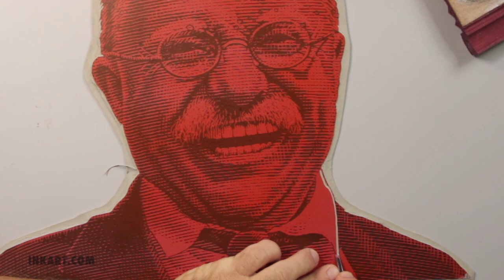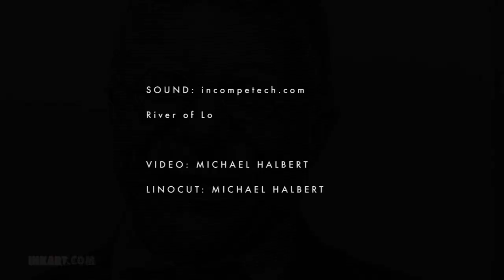Linocut Print of Theodore Roosevelt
Time-lapse video showing the process of cutting a linocut of Theodore Roosevelt.

Note 1: I try to show my work process as accurately as possible. However, I do take some liberties with the editing of the videos. For instance, almost all my videos use time lapse to speed up the process. I would like to show an entire drawing in real time, but even my simplest drawings can take a full day--major drawings can take one to two weeks. No one wants to watch me draw for two weeks. Also, some of my edits are just for my own enjoyment. Video is a hobby for me, and I like to experiment.